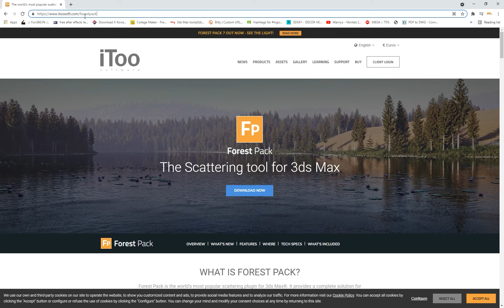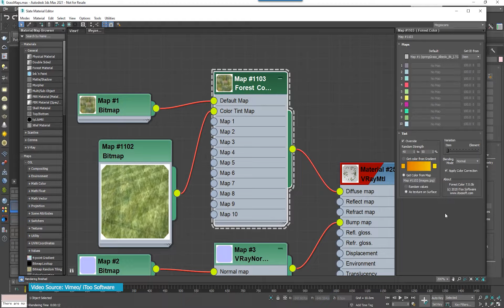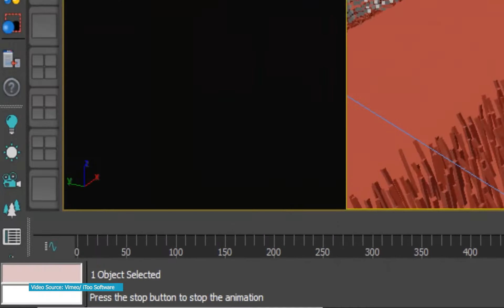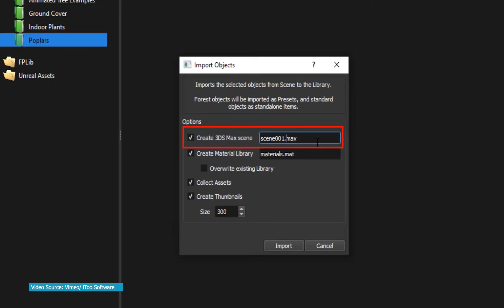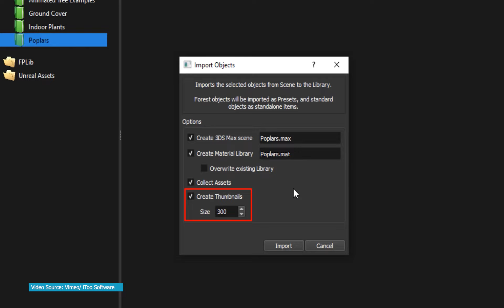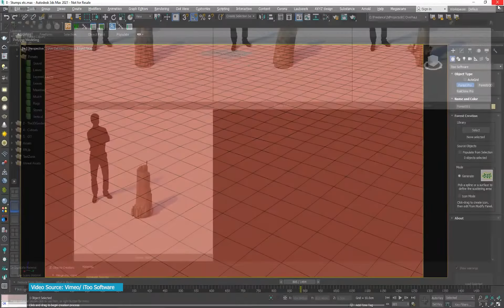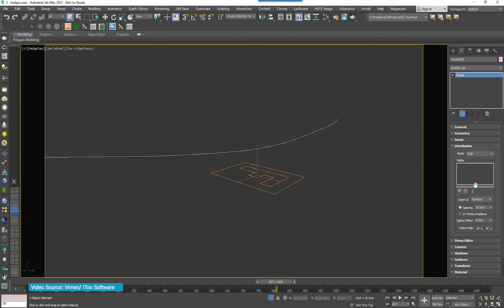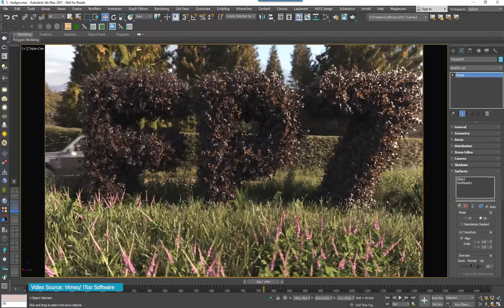Itoo Forest Pack 7 with New Features (SEE THE LIGHT)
in this Video Show, the world's largest tree and plant plugin Forest Pack is the world's most popular scattering plugin for 3ds Max®. It provides a complete solution for creating vast areas of objects, from trees and plants to buildings, crowds, aggregates, ground cover, rocks, and more. If you can model it, Forest Pack can scatter it.
Simulate natural distribution patterns and get the most out of your assets using advanced mapping and randomization tools, or fine-tune yours scatters with granular control over every aspect of the plugin.

⏱️ Timestamps
0:00 Intro
0:10 How to download
0:58 Scatter Lights
1:51 Forest Colour Improvements
3:14 Animating in Corona
5:31 Rewritten Library Browser
9:24 Tree Stumps Library
10:52 Cut Hedges Library